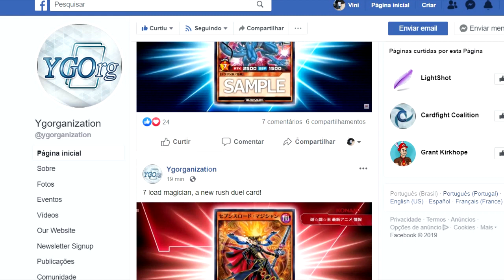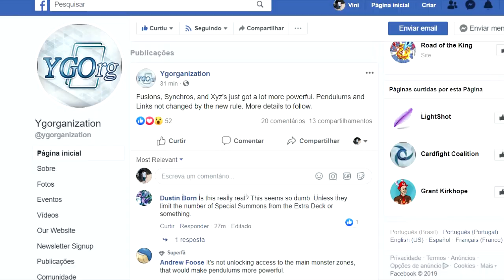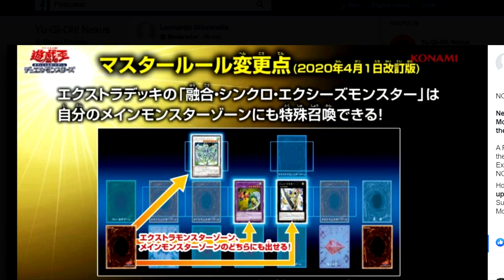NOVO ANIME DE YU-GI-OH 2020! NÃO PRECISA DE LINK ???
É ISSO RAPAZIADA!!
NOVO ANIME DE YU-GI-OH PRA 2020, FORMATO NOVO, NAO SOMOS TAO FORÇADOS A JOGAR DE LINK MAIS!